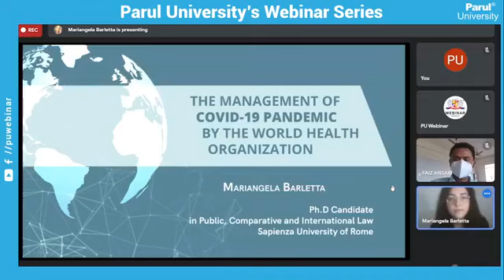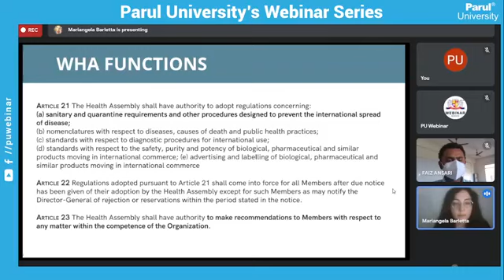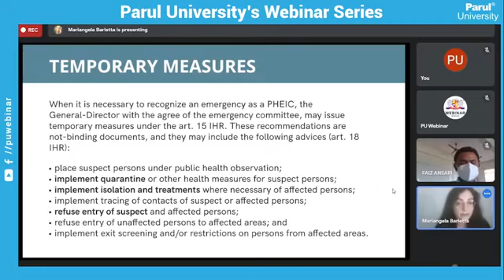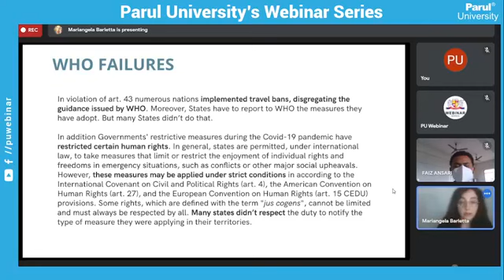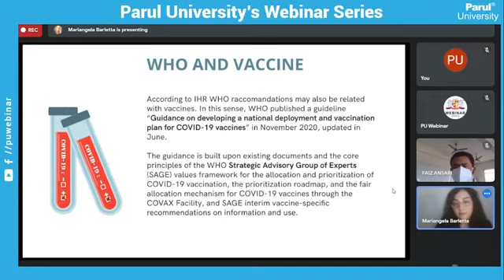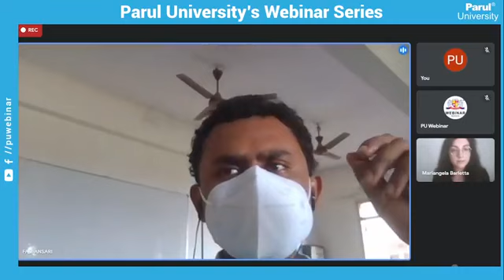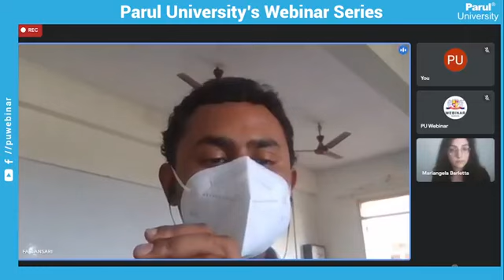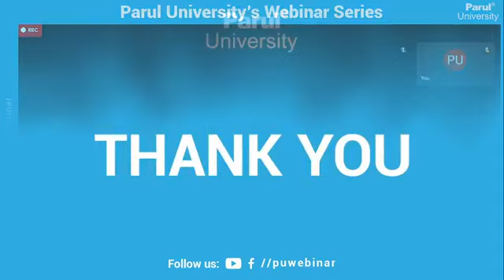090621 The Management of COVID 19 Pandemic by the World Health Organization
090621 The Management of COVID 19 Pandemic by the World Health Organization